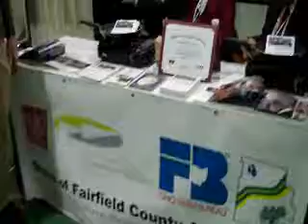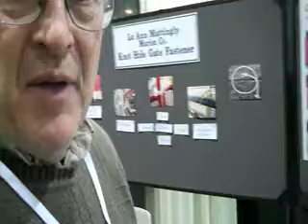Fairfield County Farm Bureau recognized by American Farm Bureau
Fairfield County Farm Bureau was one of 15 county Farm Bureaus from across the nation recognized by American Farm Bureau Federation for outstanding programming in 2010. Here, Fairfield County Farm Bureau member Don Sharp tells us about its award-winning programming during a quick interview at American Farm Bureau's 92nd annual meeting in Atlanta, GA in January, 2011.